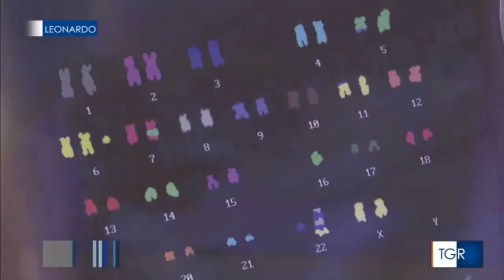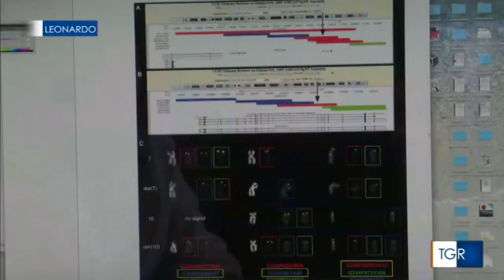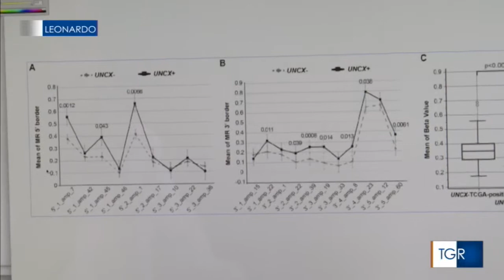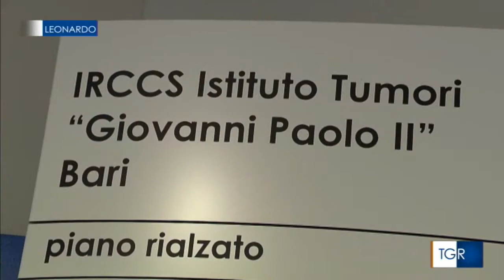Rai 3 | TG Leonardo